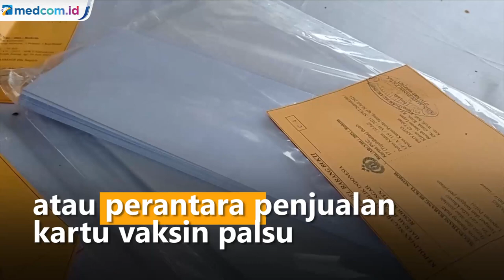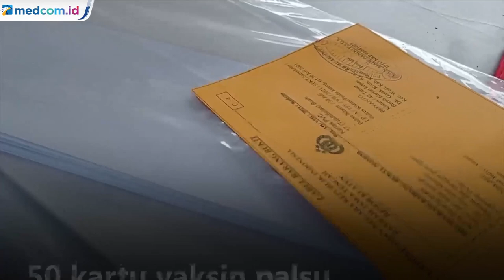Polisi Bongkar Penjualan Kartu Vaksin Palsu di Klaten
Satreskrim Polres Klaten, Jawa Tengah berhasil membongkar penjualan kartu vaksin palsu. Dua tersangka ditangkap karena dengan sengaja membuat dan memperdagangkan kartu vaksin palsu.

Dua tersangka merupakan warga Kecamatan Karangnongko dan Kecamatan Wedi, Klaten, Jawa Tengah. Satu tersangka berinisial Y menjadi otak pembuatan kartu vaksin palsu. Satu tersangka lain berinisial E berperan sebagai calo atau perantara penjualan kartu vaksin palsu.

50 kartu vaksin palsu sudah terjual hingga saat ini. Kasatreskrim Polres Klaten Kompol Ardyansyah menjelaskan kasus penjualan kartu vaksin palsu berawal dari temuan akun medsos yang menyediakan kartu vaksin.

Setelah dilakukan penyelidikan intensif, akhirnya petugas berhasil menangkap kedua tersangka di rumah masing-masing. Iwan Purwoko/Metro TV.